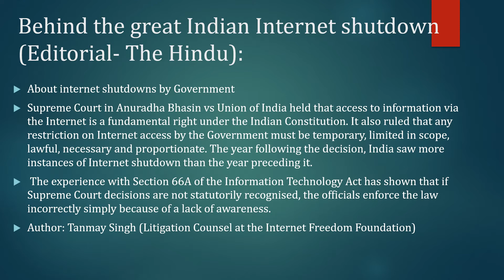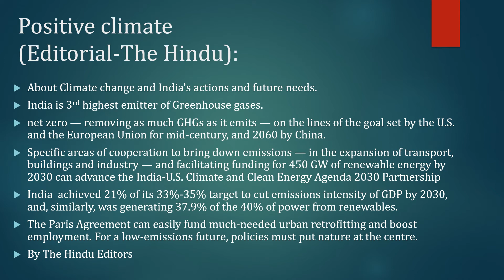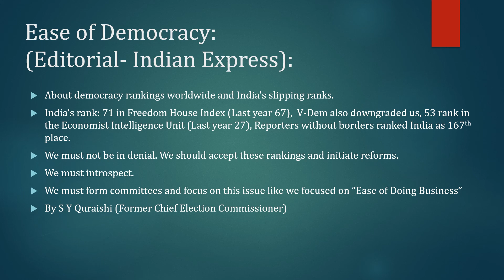Daily Editorial Analysis of September 15 in Gujarati of The Hindu and Indian Express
GPSC Guidance provides GPSC Coaching in this series of Daily Editorial Analysis. Important editorials of the day explained in 10 to 15 minutes. Editorials are important for Mains exams of GPSC.

Articles covered: Internet bans, Climate Change and Need for democratic reforms.

GPSC Guidance દૈનિક સંપાદકીય વિશ્લેષણની આ શ્રેણીમાં GPSC કોચિંગ પૂરું પાડે છે.
દિવસના મહત્વના તંત્રીલેખ 10 થી 15 મિનિટમાં સરળ ગુજરાતીમાં સમજાવવામાં આવે છે. આ લેખોના મુદ્દાઓ મુખ્ય લેખિત પરીક્ષામાં ખુબ ઉપયોગી થશે.

સમાવિષ્ટ લેખો: ઈન્ટરનેટ પ્રતિબંધ, કલાઈમેટ ચેન્જ અને લોકશાહી સુધારાઓની જરૂરિયાત.